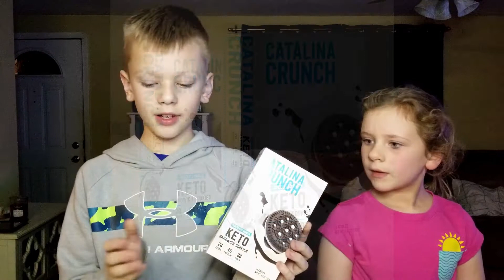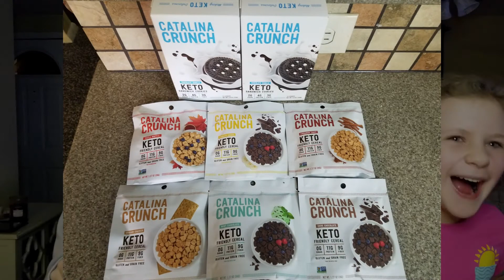Noah and Leia Try KETO Snacks!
Noah and Leia do a taste test reaction on the newest Catalina Crunch cereal and cookies!